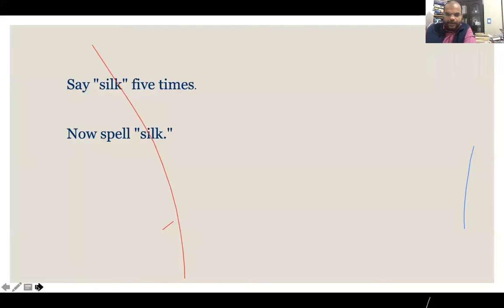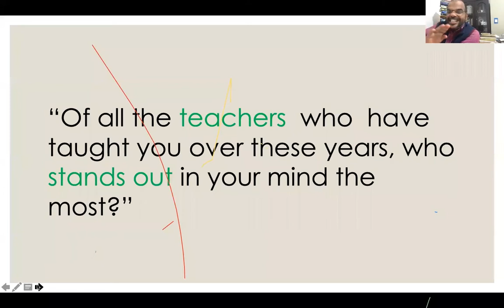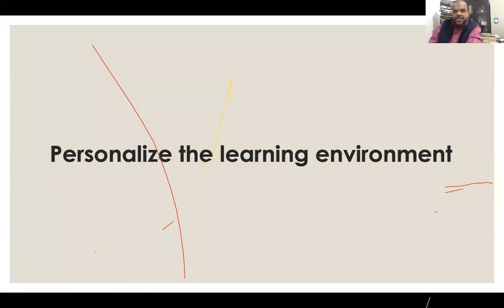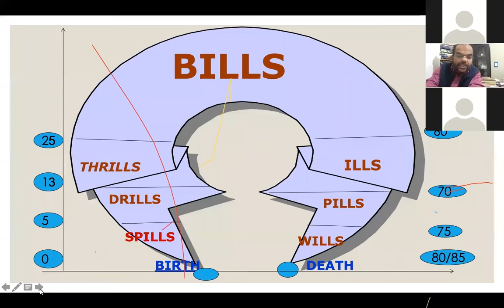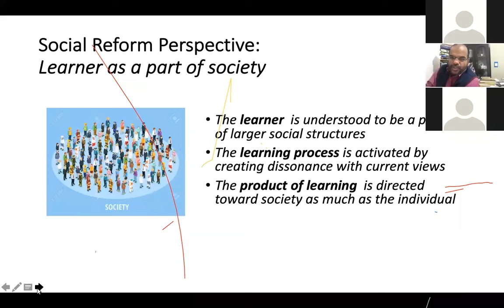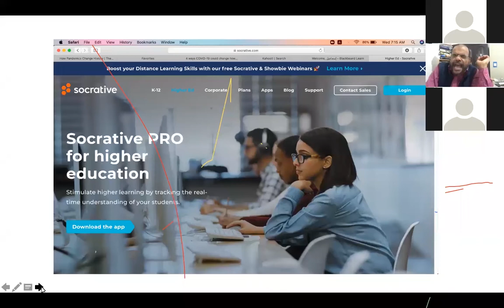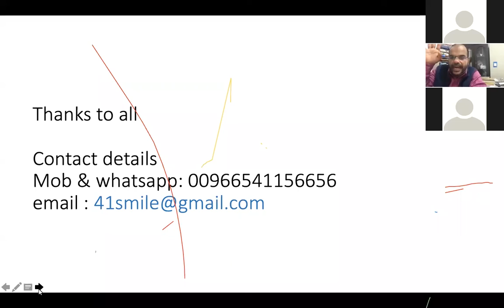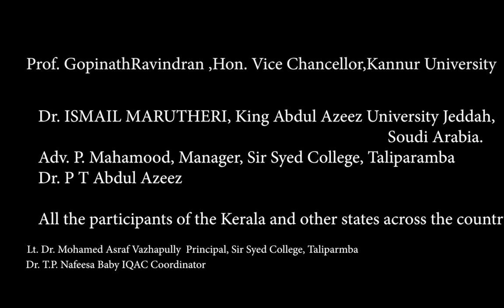DOCTRINA 01 | Dr ISMAIL MARUTHERI | Classroom interactions in the Digital Age | WEBINAR SERIES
INTERNATIONAL WEBINAR SERIES DOCTRINA-01,
Organized by
IQAC, Sir Syed College, Taliparamba, Kannur, Kerala
Resource Person : Dr  ISMAIL MARUTHERI, King Abdul Azeez University Jeddah, Soudi Arabia
Topic: Art and Science of Classroom interactions in the Digital Age